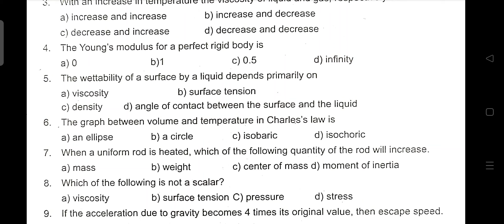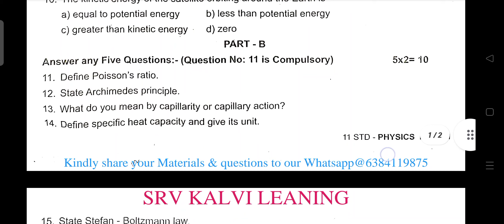11th physics 2nd mid term original Question Paper 2022 Tirupatthur-11th physics second mid term Ques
11th physics 2nd mid term original Question Paper 2022 Tirupatthur
11th physics second mid term Question paper 2022